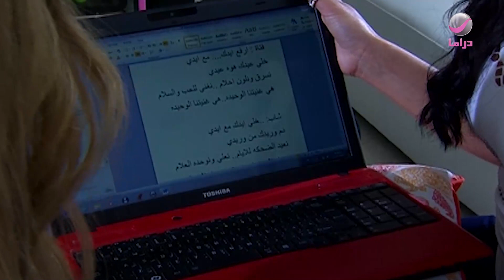مسلسل صبايا الجزء 4 - الحلقة 29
يحكي قصة خمس فتيات يعشن في منزل واحد وما يتخلل ذلك من أحداث ومغامرات متفرقة ضمن إطار اجتماعي كوميدي

بطولة: ديما بياعة، جيني أسبر، بريجيت ياغي، رؤى الصبان، كندة حنا